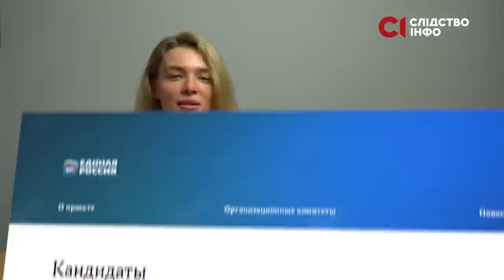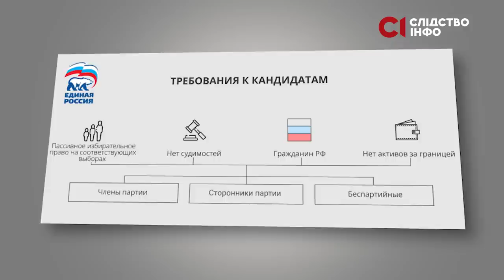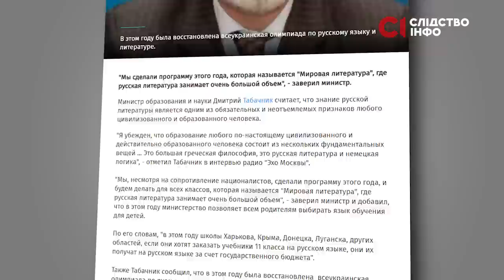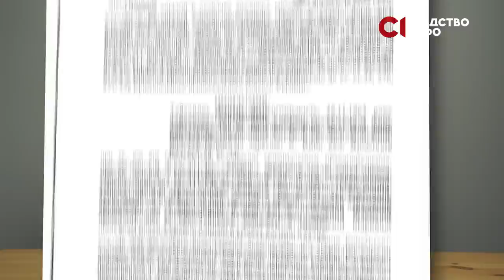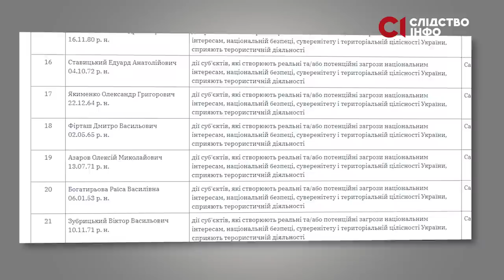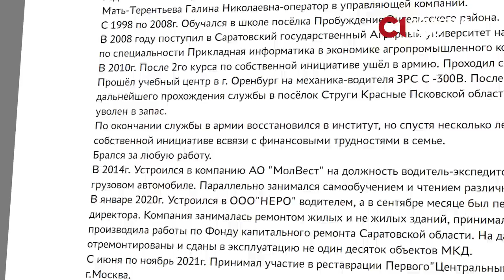«Единая Россия» в Україні? Окупанти показали списки кандидатів на фейкові вибори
Російські військові, священники, освітяни-колаборанти та… Дмитро Табачник. На таких персонажів ми натрапили, поки досліджували списки кандидатів на вибори до місцевих рад в окупованій у Запорізькій області. До чого тут «Единая Россия» і кому з  посіпак російського режиму вже оголошено підозри українськими правоохоронцями — дивіться у цьому відео Вероніки Хорольської.